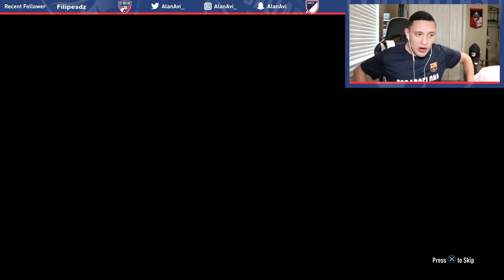HUGE INFORM PACKED!! ELITE FUT CHAMPS REWARDS + DIVISION 1 RIVALS REWARDS! FIFA 19 ULTIMATE TEAM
HUGE INFORM PACKED!! ELITE FUT CHAMPIONS WEEKEND LEAGUE REWARDS + DIVISION 1 FUT RIVALS REWARDS! | FIFA 19 ULTIMATE TEAM

In this video, we open the dreaded Elite 2 FUT Champions Rewards and Division 1 FUT Rivals Rewards in search for TOTW 14 Beasts like Messi, Griezmann, Fabinho, or a Gabriel Jesus! One premium TOTW Pack, 100k Jumbo Rare Players Pack Pack, Mega Pack, and 50k Rare Players pack!

I have been live-streaming and being a lot more active on Twitch, so if you want to catch a live stream be sure to follow